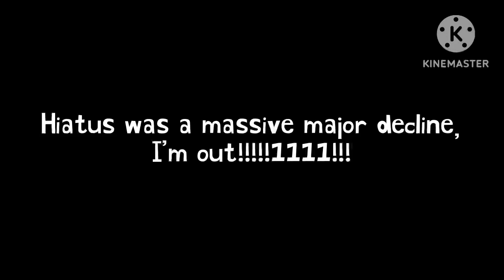Super good news